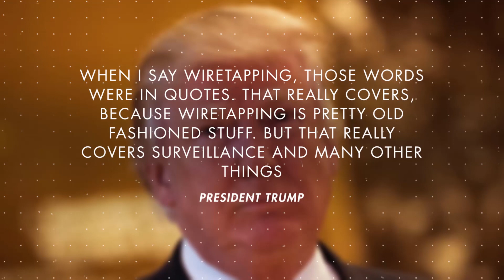Former Obama Aide Rips Trump Over Wiretap Claim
Obama aide rips Trump over wiretap